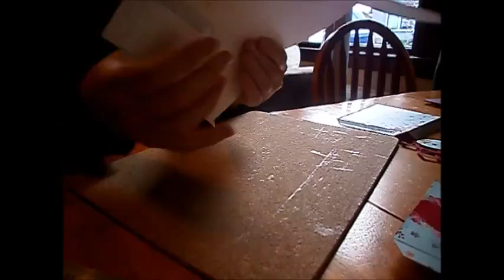Windmill Gift Box Tutorial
How to make a Windmill gift box.